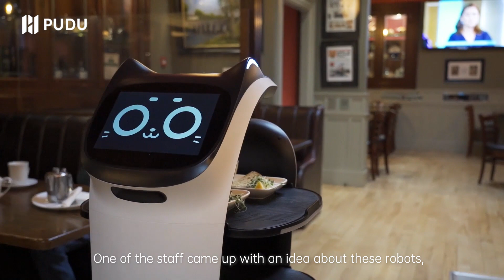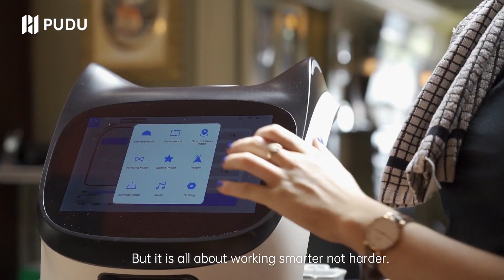BellaBot serves at Nevins Newfield Inn in Ireland | Pudu Robotics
BellaBot is working at this 20-year-old restaurant to help them improve service and solve staff shortage problems. What a perfect combination of high tech and tradition!